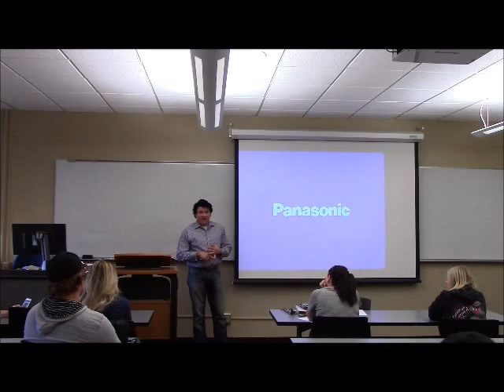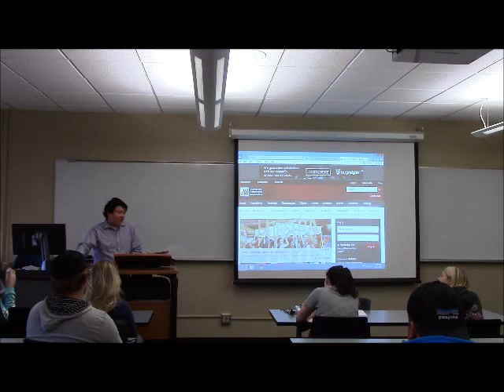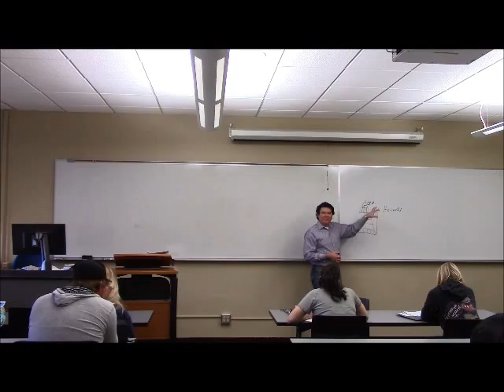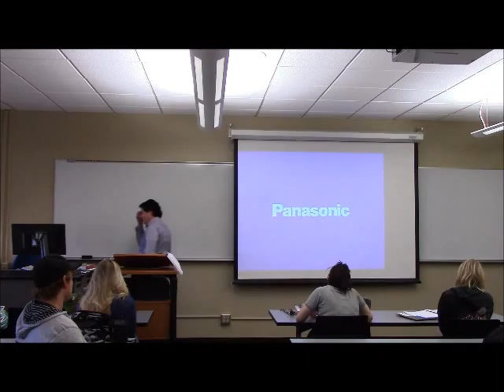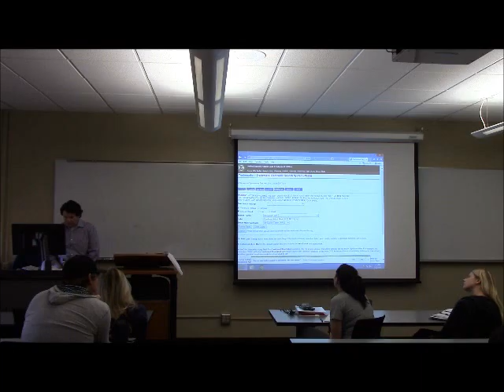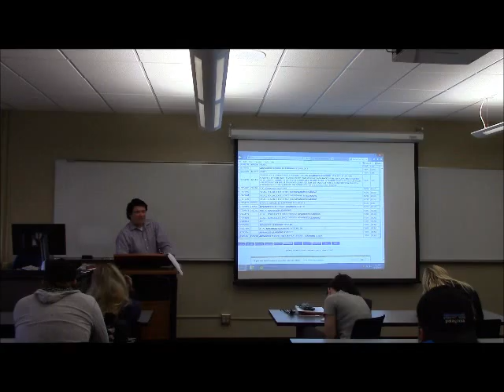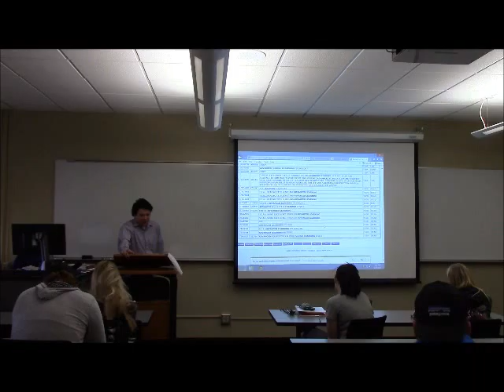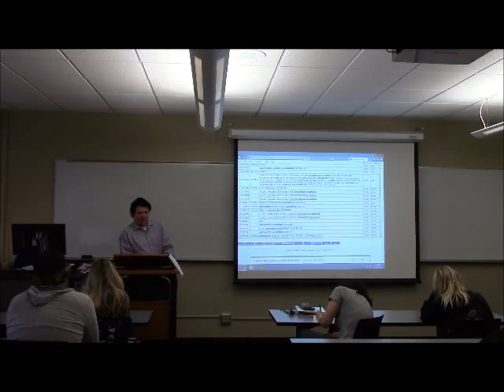Living the Brand and the Meaning of Work